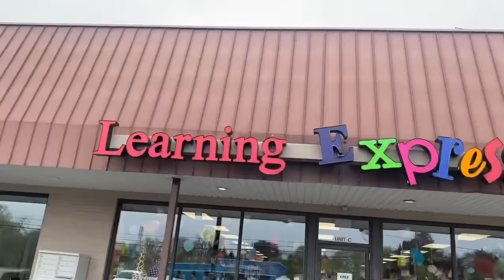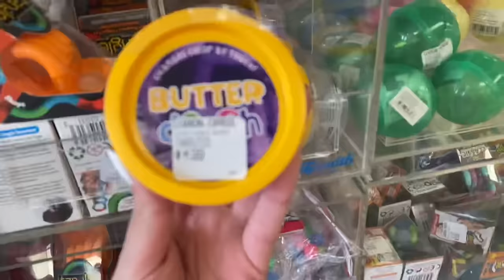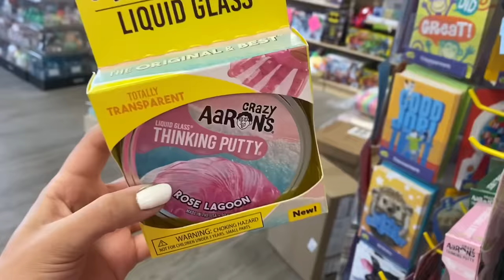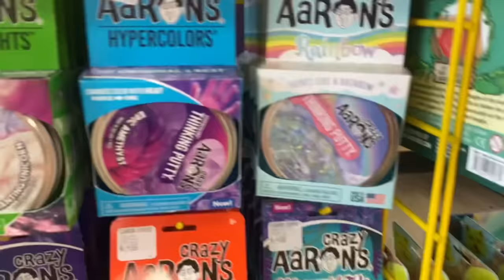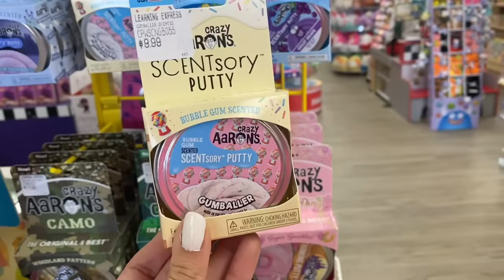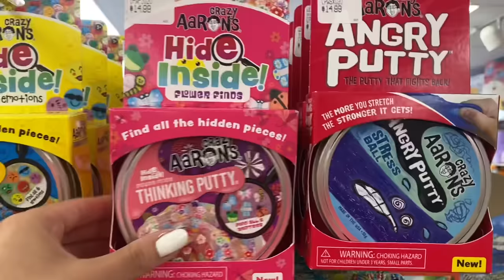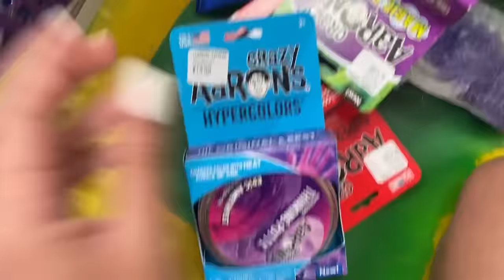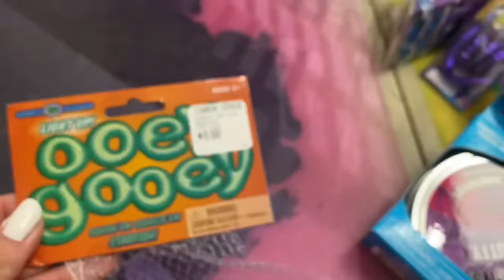DOUBLE COLOR FIDGET SHOPPING CHALLENGE ~ PURPLE VS PINK 💜💗